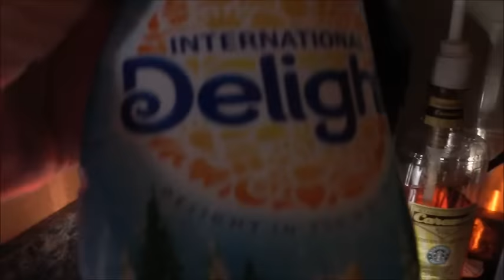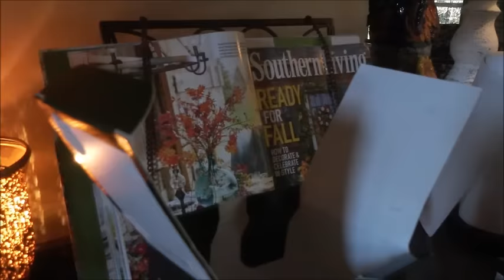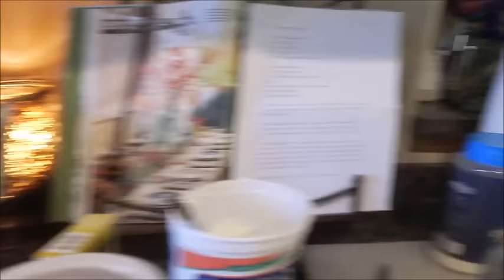Pamper, Road Trip & Stuffed Peppers Italiano | Karen's Vlog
We're talking nails, brows & engagement news! Makeup look of the day, Road trip on a gorgeous Saturday and Stuffed Peppers Italiano! YUM!

Love & Hugs to you all! Happy Weekend!
Karen xo

Stuffed Peppers Italiano Recipe:

Sauce:
2 Cans of crushed tomatoes
1/2 tsp. of garlic salt
1/2 tsp of onion salt
1/2 tsp of oregano
1/4 cup of parm or romano cheese

Mix all together in a pot to heat through while preparing the peppers.

Mix all in a mixing bowl:

2 lbs lean ground meat
2 cups of ricotta cheese
1/2 cup of parm or romano cheese
1 egg
1 cup of bread crumbs
1 garlic clove minced

5 large green peppers

Evenly put the mixture into the the peppers. I cut the peppers in half. Add sauce on top and sprinkle with parm/romano cheese.
Cover and bake at 350 for 1 1/2 hours!

Be sure to follow our BLOG, we post Monday - Friday & upload Videos on Wednesdays, Thursdays and Fridays!

2 Orchids
❤Hugs!❤
Karen & Lauren